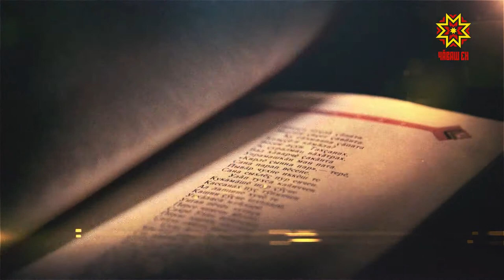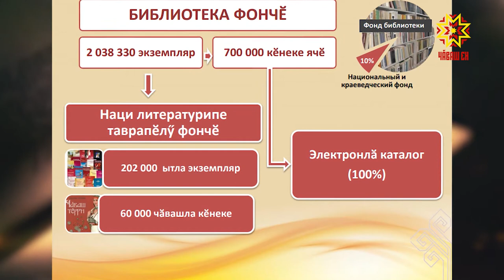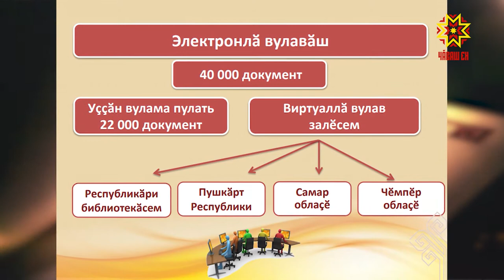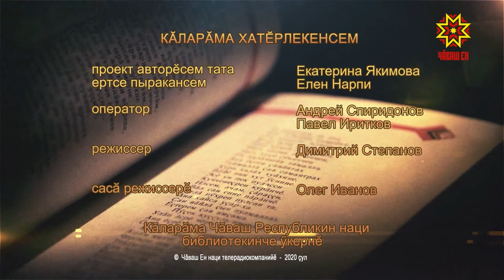Литература тĕпелĕ. Выпуск 12.08.2020